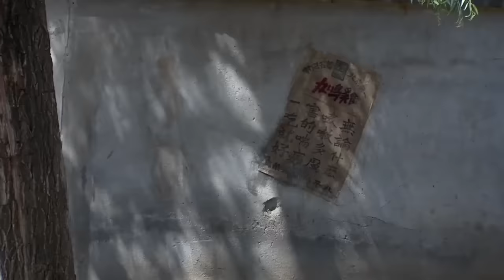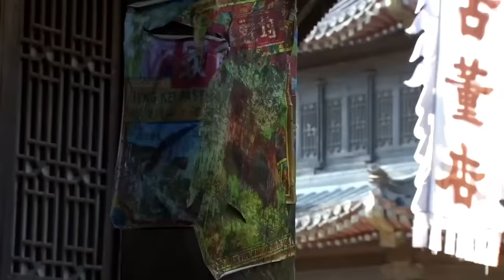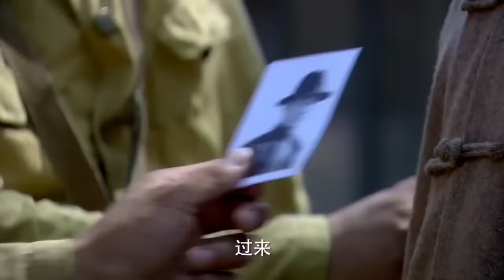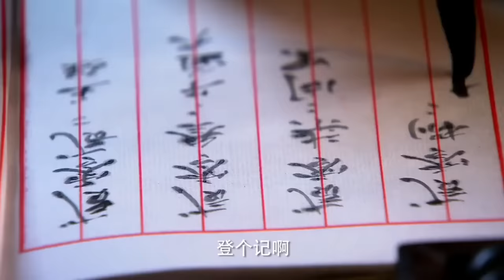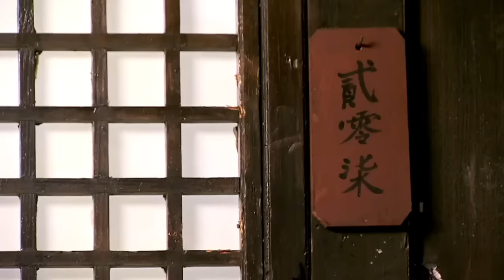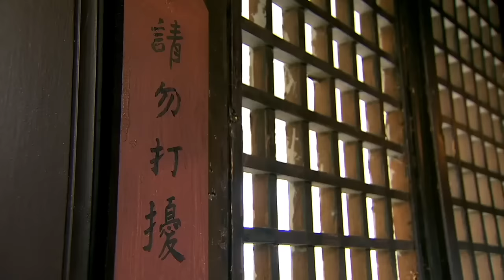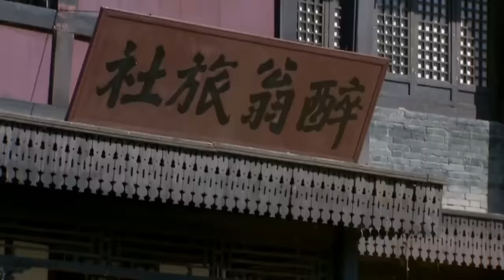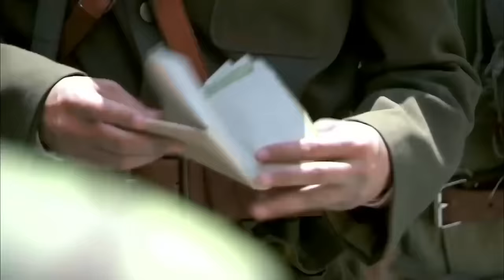電影版！ 戰士假裝逃跑將日軍引入包圍圈，等日軍彈盡糧絕，直接反殺⚔️ 抗日 | 功夫 | Kung Fu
【簡介】該劇講述的是南京陷落後至徐州會戰前40余天的時間內，重重砲火硝煙背後，中日兩支特種小分隊之間正義與邪惡的巔峰對決的故事

美女特工，精彩槍戰，懸疑諜戰，最新最全的中國短視頻！無屏蔽！全球看！